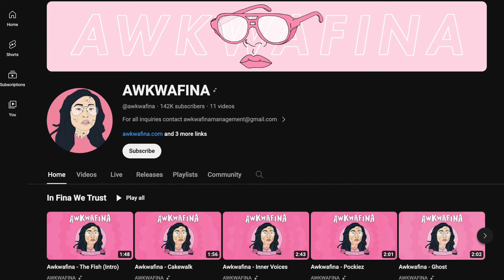“This might be the best Kung Fu Panda movie” Jack Black Awkwafina Interview | Sucharita Tyagi India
Film Critic Sucharita Tyagi speaks with Jack Black, Awkwafina and co-director Mike Mitchell about Kung Fu Panda 4, their relationship with each other and delivering the biggest action choreography the franchise has ever seen. What does Jack Black learn from playing Po and why does he think Sucharita is a martial artist?

0:00 - highlights
0:21 - Jack Black's lessons from Po
2:02 - Mike Mitchell talks about casting for the film
3:10 - Going all out with action choreography
4:14 - Has Awkwafina found a Po?
5:18 - Having a 10 year old professional relationship!
6:13 - The theme of Kung Fu Panda 4
7:09 - "The laughs were coming strong"
8:11 - The serious acting behind the fun and colours
9:07 - Why watch Kung Fu Panda 4 in a theater

Kung Fu Panda 4 is a 2024 American animated martial arts comedy film produced by DreamWorks Animation and distributed by Universal Pictures. It is the fourth installment in the Kung Fu Panda franchise and the sequel to Kung Fu Panda 3 (2016). The film was directed by Mike Mitchell, co-directed by Stephanie Ma Stine (in her feature directorial debut), written by Darren Lemke and the writing team of Jonathan Aibel and Glenn Berger, and produced by Rebecca Huntley. It features Jack Black, Dustin Hoffman, James Hong, Bryan Cranston, and Ian McShane reprising their roles from the previous films, with Awkwafina, Ke Huy Quan, Ronny Chieng, Lori Tan Chinn, and Viola Davis joining the cast. In the film, Po (Black), who must find and train his successor as the new Dragon Warrior, teams up with fox bandit Zhen (Awkwafina) to defeat the evil sorceress, the Chameleon (Davis).

Join me!

Sucharita